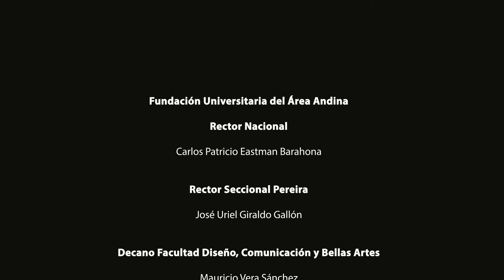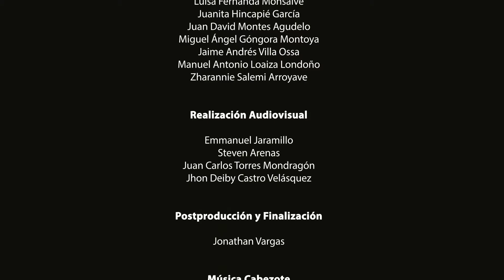Pereira 150 Líderes - Luis Carlos Ramires Munera